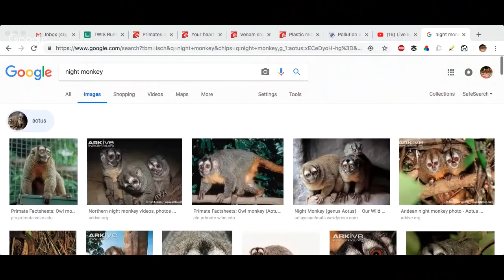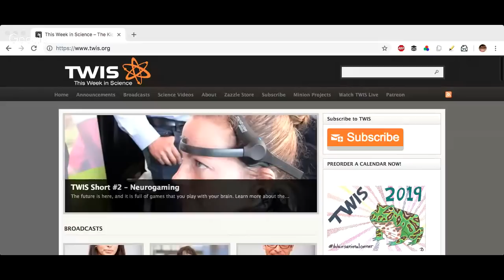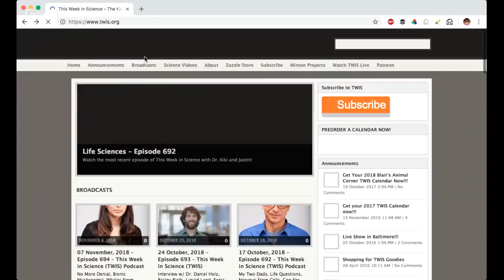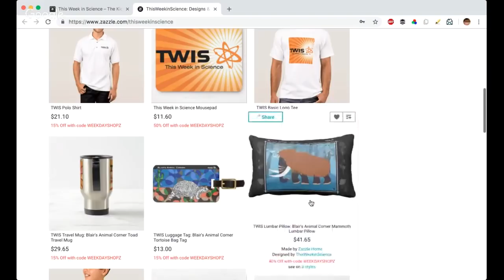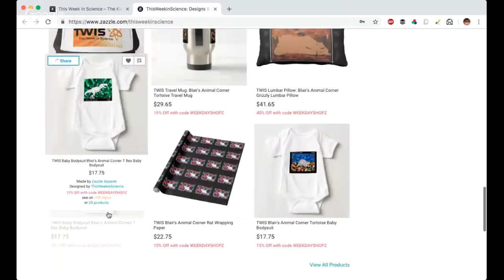Take a Breath - This Week in Science (TWIS) Podcast - Episode 695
Take a Breath - Watch Episode 695 of the This Week in Science Podcast (TWIS), with hosts Blair Bazdarich & Justin Jackson now (Sorry, no Dr. Kiki this week, she's out at a conference but will return soon)!

View more videos like this Watch live here on Google+ or check out our feed over - we have a chatroom! Join us!

(0:00) - Recording Start (Do It!)
(2:06) - Show Start, Intro - Dr. Kiki
(2:32) - Disclaimer! Disclaimer! Disclaimer! - Justin!
(5:08) - Opening Theme Music.
(5:41) - Opening "Good Science!" Greetings - with Blair & Justin. Intros & Top Story Headlines.

(7:42) - The first rains in centuries in the Atacama Desert devastate its microbial life, Blair
(18:53) - Climate change damaging male fertility, Blair
(24:33) - Carbon emissions will start to dictate stock prices, Blair
(37:03) - Primates of the Caribbean: Ancient DNA reveals history of mystery monkey, Justin
(42:36) - New virtual reconstruction of a Neanderthal thorax suggests another breathing mechanism, Justin

(48:06) - Blair’s Animal Corner
(48:23) - Blair’s Animal Corner Theme.
(48:46) - Pollution in cities damaging insects and ecosystems, Blair
(52:43) - Plastic microfibers found for first time in wild animals' stool, from S. A. fur seals, Blair

(55:59) - And we're at the break!
(56:12) - Half-Time Theme Music - "Our 1st Assumptions Were Correct" by Jake Mann from his album, "Daytime Ghost."

(57:08) - This is where you can find out about the upcoming 2019 TWIS Calendar by Blair ( our Zazzle store ( and supporting us through Paypal ( and Patreon ( Tell more folks about TWIS ( And please leave great reviews for the podcast on iTunes ( More minions, please!

(1:01:43) - Interstitial Music

(1:02:05) - Back from the break!

(1:02:09) - What has Science done for ME, lately?
TWIS Minion Carlee 🤗 shares how Science is in her life every day as an ecology science student; and also, how TWIS, and especially Blair's Animal Corner, readily helped give her inspiration for a presentation assignment.

(1:04:36) - 'Scaring' soybeans into defensive mode yields better plants a generation later, Justin
(1:15:24) - Venom shape untangles scorpion family tree, Blair
(1:20:58) - Massive impact crater from a kilometer-wide iron meteorite discovered in Greenland, Justin
(1:26:18) - Your heart hates air pollution; portable filters could help, Blair

(1:32:17) - Show wrap up.

(1:32:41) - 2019 TWIS Calendar by Blair are available for order!

(1:33:08) - Thank you’s to our generous Patreon sponsors (no list this week, we'll have it when Dr. Kiki returns)

(1:33:45) - NEXT WEEK!: Come Celebrate TWISGiving 2018 with us!

(1:35:48) - End Theme

(1:39:21) - The After Show - Blair's got a headache from all the California Wildfire smoke. This feels worse than last year. Justin needs some help with a mental block - can't remember a word. Just what is a somersault? What is the thing where you just tumble forward on the ground? We'll tumble for ya. Brief addressing of animal poop questions, including: the key to a very smelly poop. And much, much more...